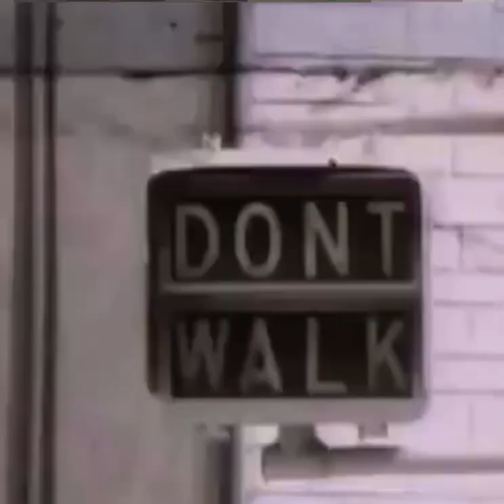Chevy Chase as a Pedestrian in Walk… Don’t Walk (1968)